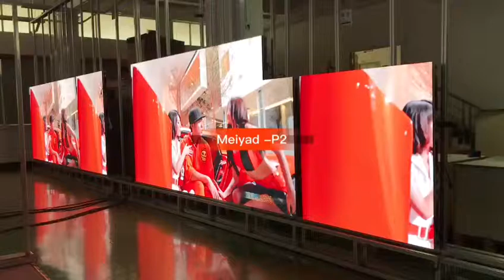P2 Indoor HD LED Display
Get A FREE Quote Now!